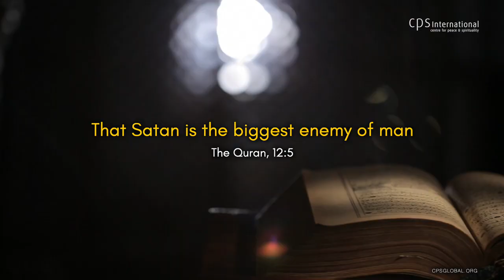Master Advice For A Stress Free Life